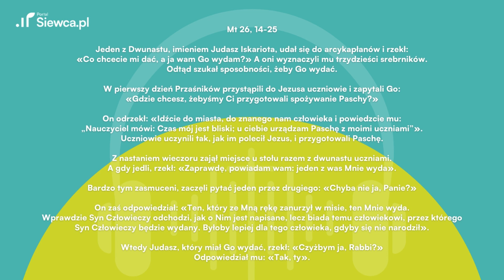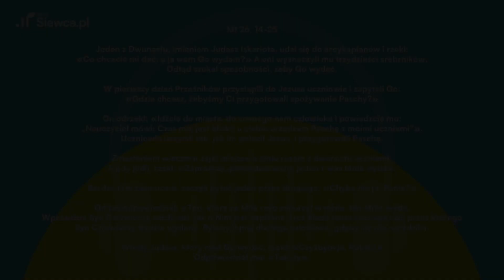Ewangelia z dnia dla zabieganych | 27.03. środa | ks. Adrian Chojnicki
Nowy odcinek Budzika Siewcy już dostępny! Tym razem zagłębiamy się w Ewangelię na 27 marca 2024 roku (Mt 26, 14-25) w towarzystwie ks. Adriana Chojnickiego @adrianchojnickiksiadzkatolicki

Czym nas dziś zaskoczy Słowo Boże? Jakie nauki i refleksje wyciągnie dla nas ks. Adrian? 🤔 Nie przegapcie tej duchowej podróży! Obejrzyjcie film, aby poznać tajemnice Ewangelii!

00:00 Budzik Siewcy
00:08 Ewangelia Mt 26, 14-25
01:44 Komentarz ks. Adriana Chojnickiego

Dzielcie się również Waszymi przemyśleniami w komentarzach. Jakie wnioski wyciągnęliście z dzisiejszej Ewangelii?

Jeden z Dwunastu, imieniem Judasz Iskariota, udał się do arcykapłanów i rzekł: «Co chcecie mi dać, a ja wam Go wydam?» A oni wyznaczyli mu trzydzieści srebrników. Odtąd szukał sposobności, żeby Go wydać.

W pierwszy dzień Przaśników przystąpili do Jezusa uczniowie i zapytali Go: «Gdzie chcesz, żebyśmy Ci przygotowali spożywanie Paschy?»

On odrzekł: «Idźcie do miasta, do znanego nam człowieka i powiedzcie mu: „Nauczyciel mówi: Czas mój jest bliski; u ciebie urządzam Paschę z moimi uczniami”». Uczniowie uczynili tak, jak im polecił Jezus, i przygotowali Paschę.

Z nastaniem wieczoru zajął miejsce u stołu razem z dwunastu uczniami. A gdy jedli, rzekł: «Zaprawdę, powiadam wam: jeden z was Mnie wyda».

Bardzo tym zasmuceni, zaczęli pytać jeden przez drugiego: «Chyba nie ja, Panie?»

On zaś odpowiedział: «Ten, który ze Mną rękę zanurzył w misie, ten Mnie wyda. Wprawdzie Syn Człowieczy odchodzi, jak o Nim jest napisane, lecz biada temu człowiekowi, przez którego Syn Człowieczy będzie wydany. Byłoby lepiej dla tego człowieka, gdyby się nie narodził».

Wtedy Judasz, który miał Go wydać, rzekł: «Czyżbym ja, Rabbi?» Odpowiedział mu: «Tak, ty».